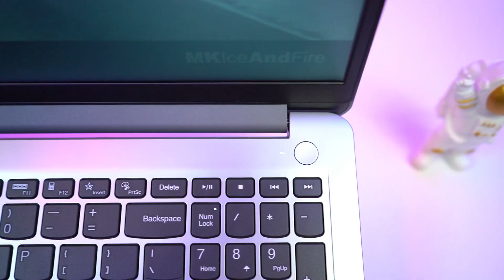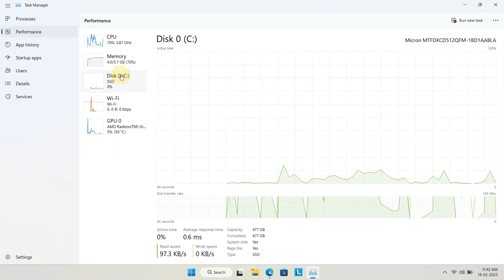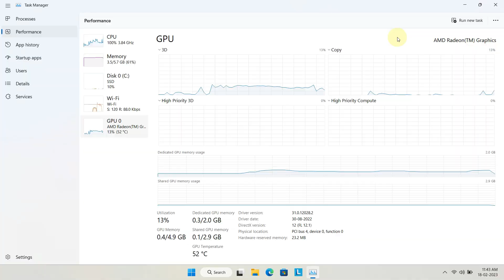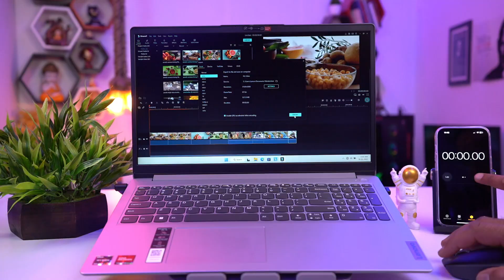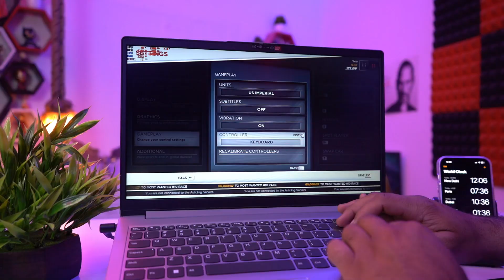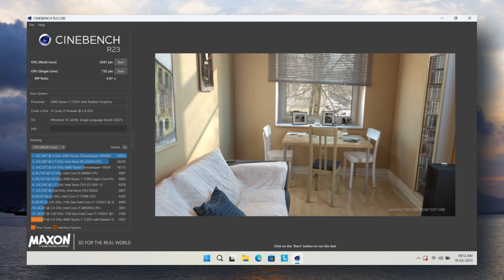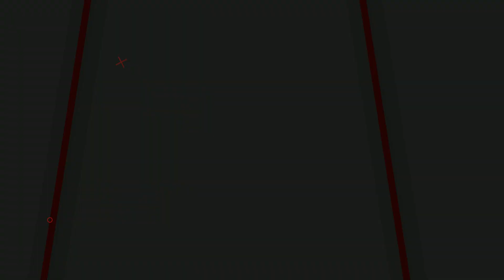Lenovo IdeaPad Slim 1 Ryzen 3 7320U Laptop⚡| Budget King | Exclusive Unboxing & Review[Hindi]🔥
Lenovo IdeaPad Slim 1 Ryzen 3 7320U [8GB/512GB SSD/Win 11/Office 2021/2 Year Warranty/Alexa Built-in]

Best Intel Core i3 Laptop
👉Lenovo IdeaPad Slim 3
[11th Gen 15.6" (39.62cm) FHD Laptop (8GB/256GB SSD/Win 11/Office 2021/2 Year Warranty]

[Intel Core i3 11th Gen - (8 GB/256 GB SSD/Windows 11 Home]

👉Acer Aspire 3 A315-59
[Intel Core i3 1215U Processor/ 8GB/ 512 GB SSD/ Windows 11 Home/ MS Office]